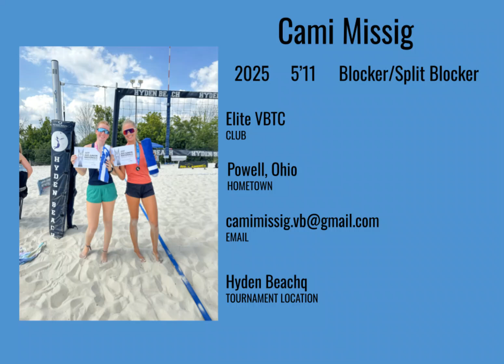Tournament at Hyden Beach with Karsyn Griffin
Had so much fun at Hyden beach once again competing with Karsyn Griffin! We placed first in this tournament, earning a BID to AVP nationals!
(in orange tank and black shorts)